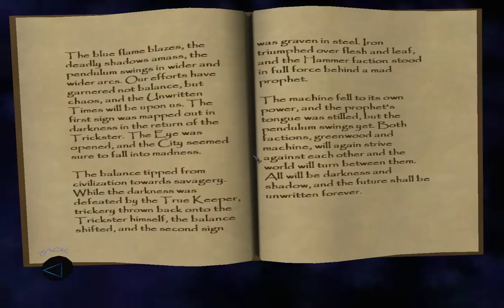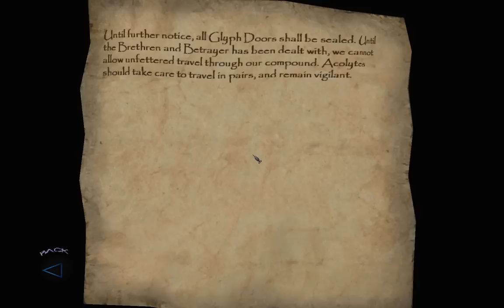"Thief 3: Deadly Shadows", walkthrough + 100% loot,Mission 8 - Of Brethren... and Betrayers,Part 1/2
Full, quality and detailed walkthrough of the PC game "Thief 3: Deadly Shadows" (released in 2004), Mission 8 - Of Brethren... and Betrayers. The game played by me on Extreme difficulty with flawless free flow completion of the missions without dying or reloading. All the loot was collected on each mission. The documents\scrolls\books were opened for very short period of time during the gameplay, so use "pause" if you are interested in their content. All the scenario scenes are included in the video, from the intro of the game till the credits at the end, hence the watchers can understand the storyline of the game. Highest values in graphic options were selected to produce the maximum from the game. Enjoy watching\rating\commenting the video. Have a nice day.